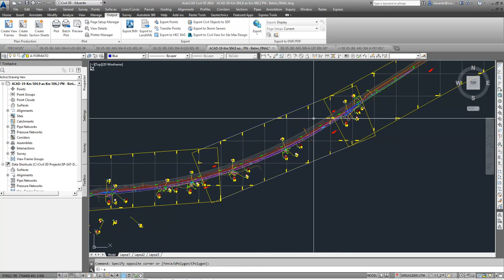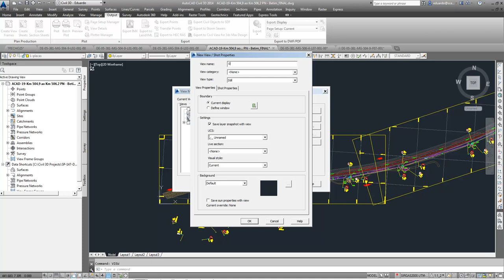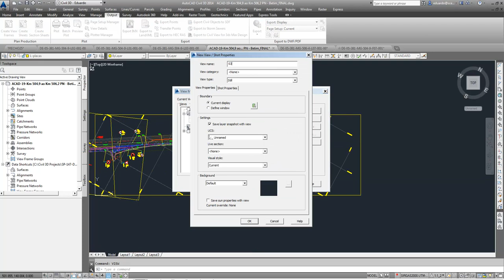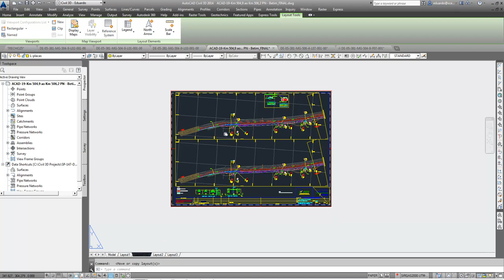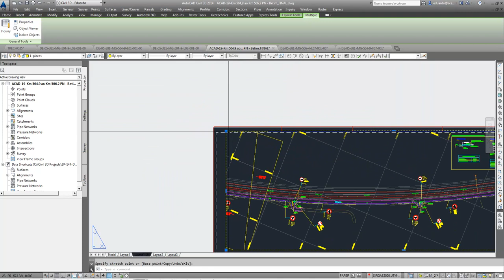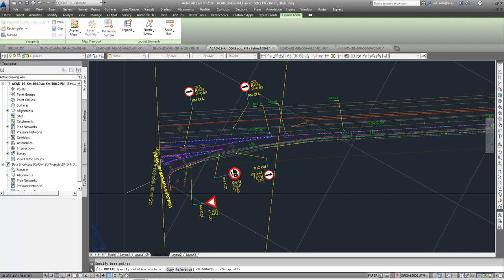ORGANIZAR VIEWPORTS - AUTOCAD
ORGANIZAR VIEWPORTS